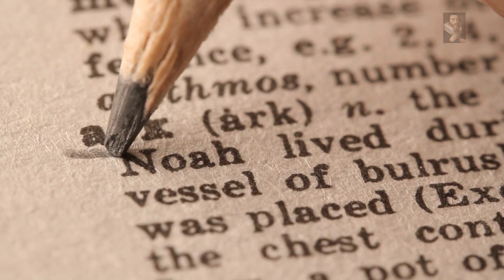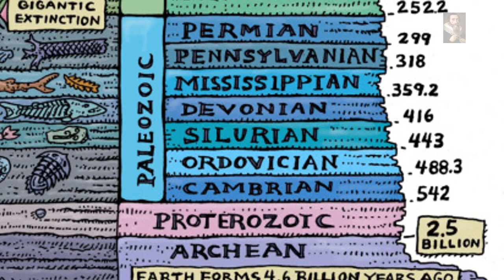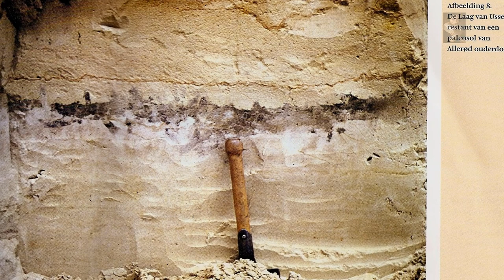Evidence for The Ancient Cataclysm? The Usselo Horizon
A Geological layer was noticed in Holland in the 1940s, since then, an understanding as to what this layer may be has evolved globally and it is now detectable in America, Australia, most of Europe, Greenland and Asia, leading to widespread speculation if this is a remnant of the Ancient Cataclysm as foretold in the Ancient writings,